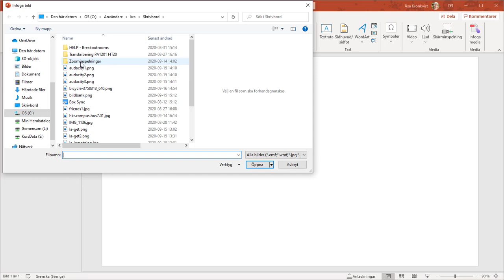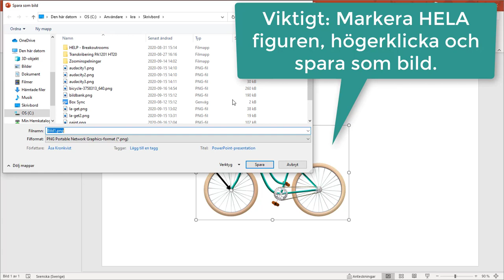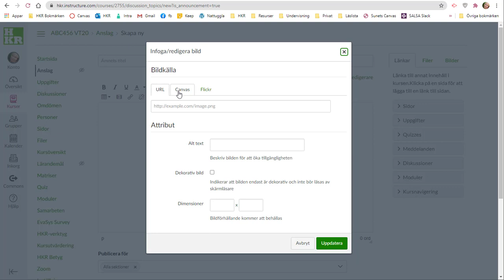Bild, text och pilar i PowerPoint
Hur du kan göra en enkel figur med bild text och pilar i PowerPoint, spara den som en ny bild och ladda upp den i Canvas.